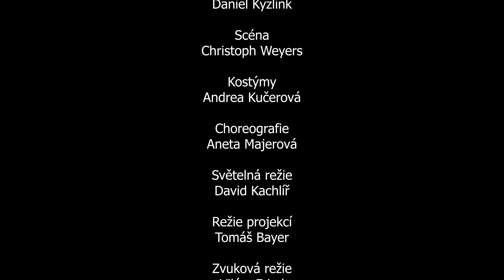📺 MdB KLUB talkshow - Reportáž z předpremiéry - Drahý Evane Hansene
Sledujte pravidelně novou talkshow z klubu Městského divadla Brno s moderátory Janou Musilovou, Jonášem Floriánem, Barborou Goldmannovou.

👉🏻 SLEDUJTE TAKÉ 👈🏻